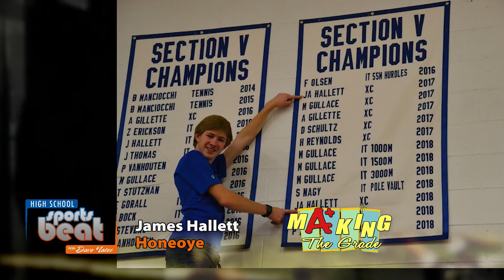HSSB - James Hallett, Honeoye "Making the Grade" - June 13, 2020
Making the Grade this week is Honeoye senior James Hallett. James keeps busy year-round by running cross country, indoor track and playing tennis for the Bulldogs. James has been on all three teams since the seventh grade and has racked up some impressive accolades during that time. Some of his most impressive accomplishments include two state championship qualifiers, being named a New York state Scholar-athlete for three consecutive years, and is a three time individual sectional champion in cross country. In the classroom, James has a 3.8 GPA and is a part of the National Honor Society. In addition to his accomplishments in and out of the classroom, James is also an Eagle Scout and a member of the Bulldog Tech Desk. In the fall, James plans to attend Alfred State College and potentially run cross country. This week, James Hallett is making the grade!